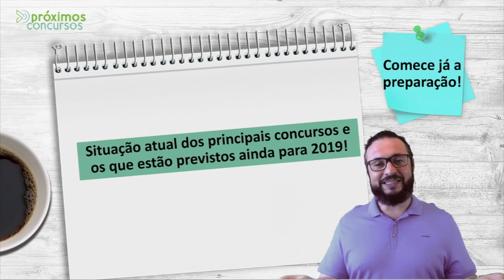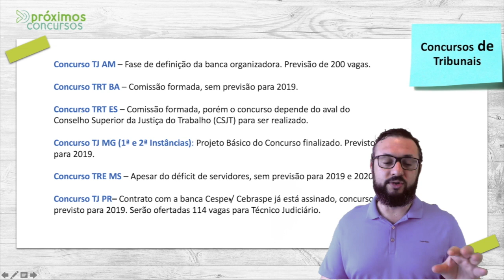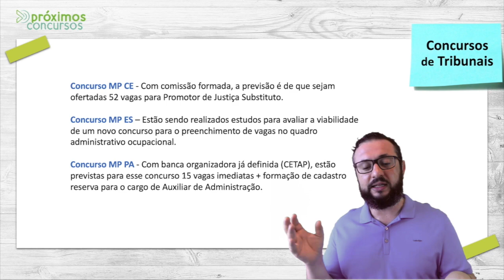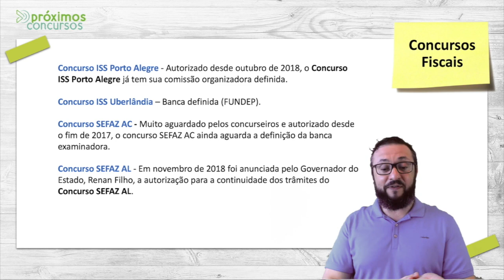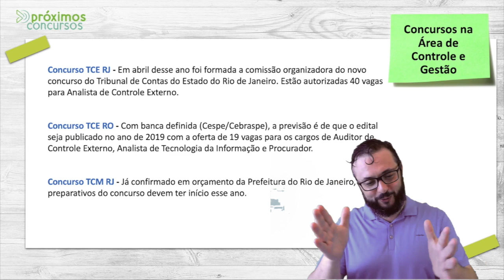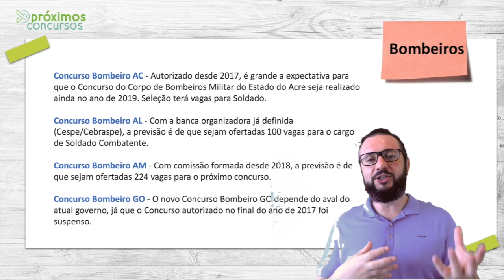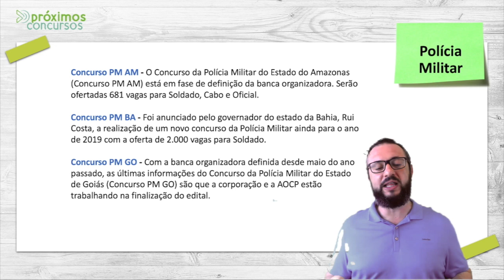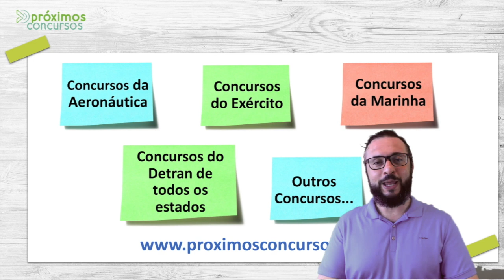🔭Concursos 2019 [ 57 Concursos Previstos para 2019 ] - Excelentes Oportunidades!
Saia na Frente descobrindo com antecedência os concursos que sairão no ano de 2019!

São Concursos previstos em diversas áreas e com alta probabilidade de ocorrerem.

Melhores Cursos para Concursos (incluindo DESCONTOS e os com 30 dias para testar)

Planilha Grátis para Cronograma de Estudo: Planilha com o Pomodoro em Ciclos

Análise completa de 59 concursos mais prováveis para ocorrer no ano de 2019